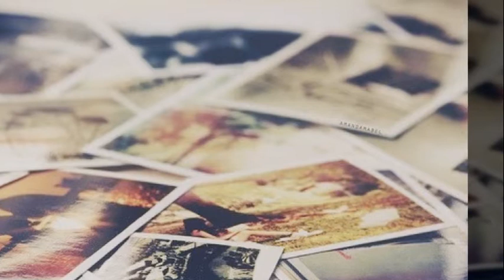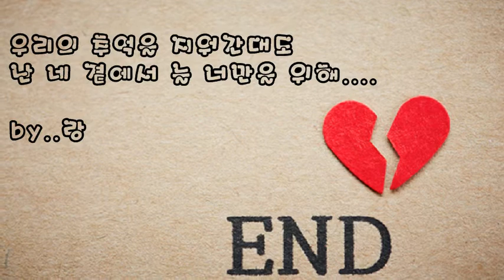심성연 - 모래시계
나 죽어서 재가 돼면 모래시계로 만들어줘

홀로 남아 아파할 시간들을 내가 지켜주게

너의 눈빛 속에서 너의 세상 속으로

나 그 안에 늘 살아 갈 수 있도록 항상

수많은 날이 지나 네가 날 잊어 우리의 추억을 지워간대도

난 네 곁에서 늘 너만을 위해 끝없이 살아 갈 테니

사랑하는 사람아 이것만은 허락해

슬픈 이별 없는 시간 속에서

널 볼 수 있게 해줘(너의 눈빛 속에서 너이 세상 속으로)

너이 눈빛 속에서 너의 세상 속으로~

수많은 날이 지나 네가 날 잊어

우리의 추억을 지워간대도 난 네 곁에서

늘 너만을 위해 끝없이 살아 갈 테니

사랑하는 사람아 이것만은 허락해 슬픈 이별 없는 시간 속에서

널 볼 수 있게 해줘

영원히 함께 할 우리 사랑이 다시 시작 되도록